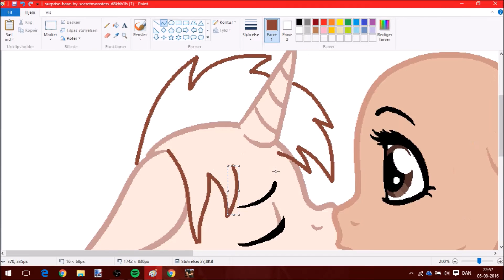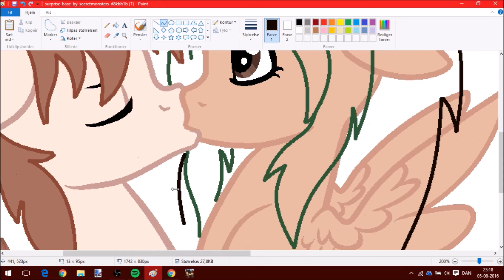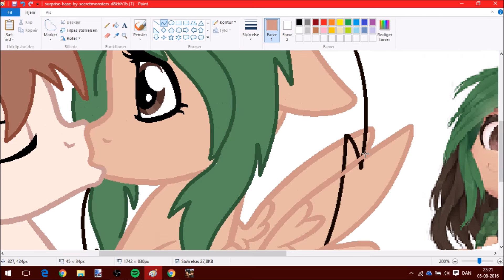Robinsamse - Speedpaint MLP